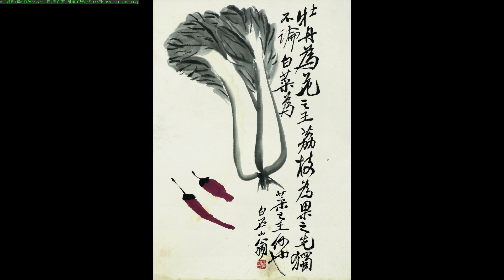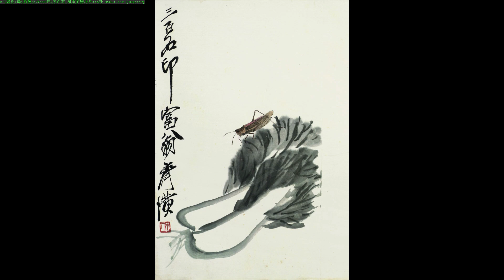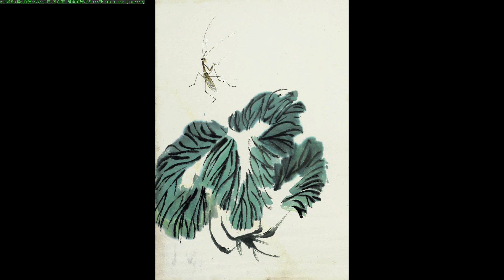Qi Baishi artist Jam Track 齊白石2